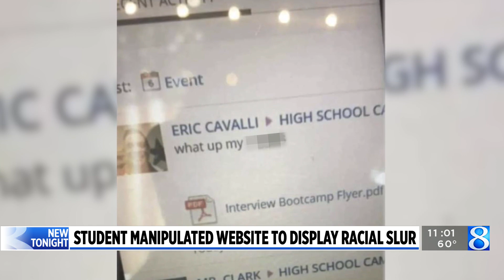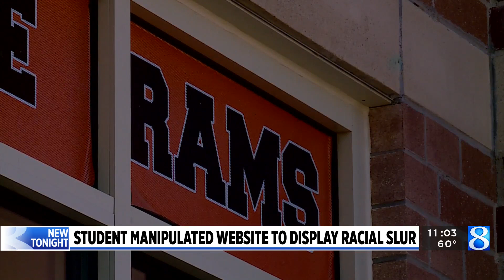Rockford student manipulated website to display racial slur, school says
Rockford Public Schools said a screenshot of what looked like a teacher posting a racial slur on an online school system was “a hoax” manipulated by a high school student. (May 9, 2023)